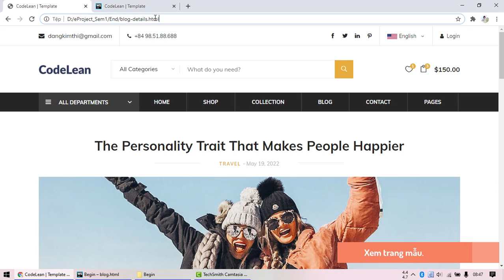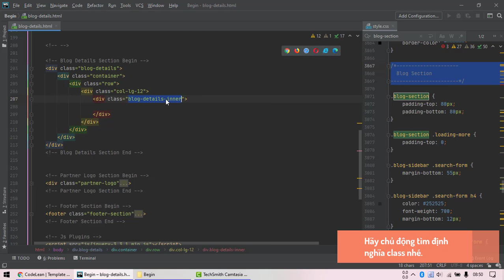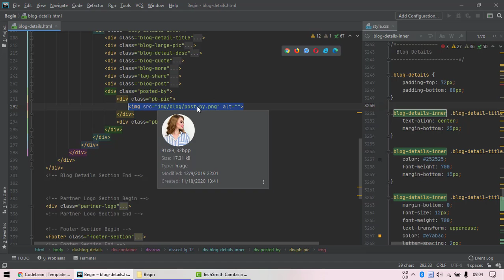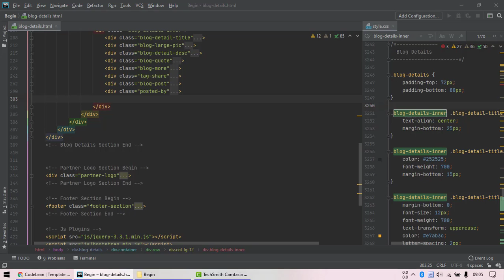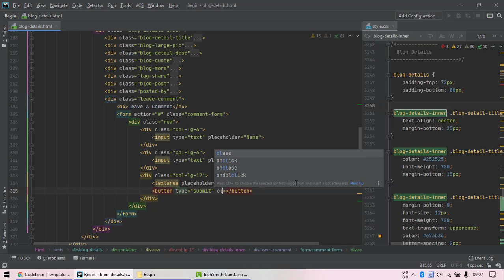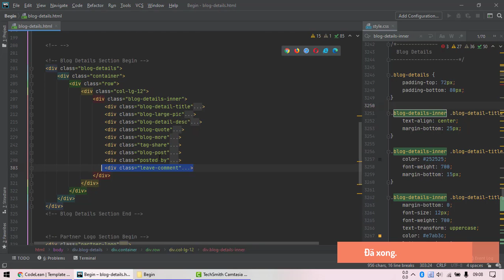Website bán hàng Laravel Video 07 BlogDetails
Website bán hàng Laravel